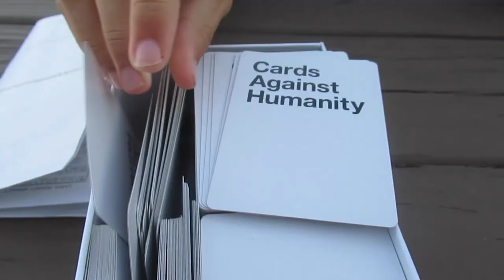Virginia Beach day three || Kait's Take